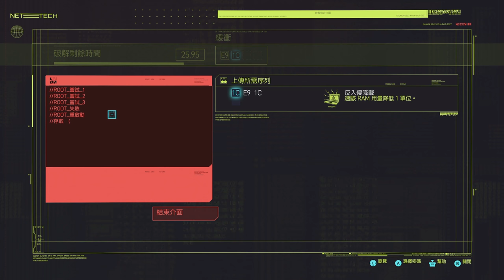「XSX」《電馭叛客2077》4K - XBOX SERIES X 實機試玩流程 02